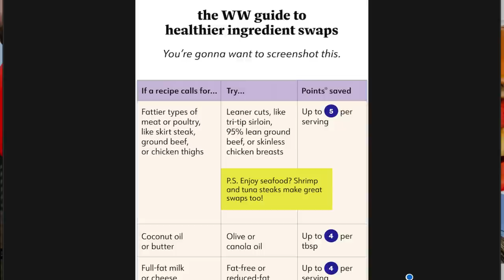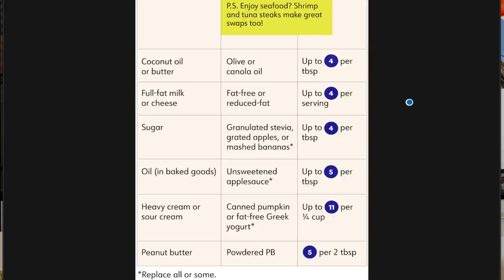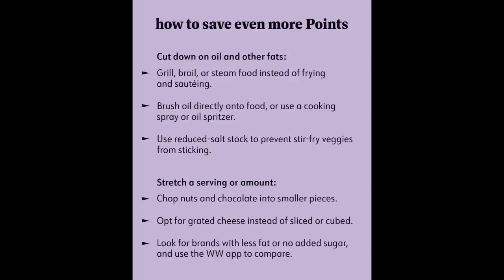WEEKLY WW WEIGH IN - WORST.....WEEK.....EVER 😔😔 - WEIGHT WATCHERS - WEIGHT LOSS TIPS!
HAPPY FRIDAY! I literally had the WORST week ever!! Let's talk all about it and how it affects weight loss! Enjoy! XO

$30 OFF!!

🎉NUTRITION CHANNEL!!!

Code JENNSWWJOURNEY

Code- jennswwjourney